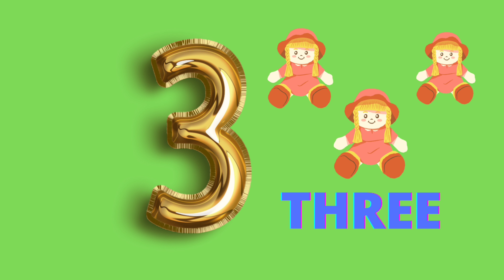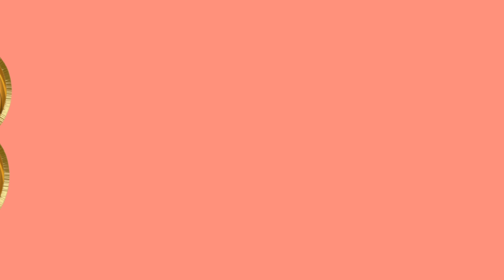123 number names | One two three | 1 to 10 counting |1 से 10 तक गिनती, |ஒன்று, இரண்டு, மூன்று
This video is a depiction of educational videos for kids and learn to count numbers. This learning numbers video will helpful for kids to recognize numbers 1 to 10 and learn numbers 1 to 10 with fun-loving.

This video is a part of count numbers, kids learning and educational videos. In this preschool learning video contains recognizing numbers 1 to 10 and counting numbers 1 to 10. This video is ideal kindergarten school and preschoolers to learn numbers with fun and easy way. This video is just for you, we have a fun way to teach counting 1-10 and learning numbers 1 to 10.

About Channel

"KIDZ E LEARN WITH FUN ” is a kids learning, preschool learning and educational videos channel. We produce very simple and fun loving videos for kindergarten, preschoolers, toddlers and kids. Moreover, Parents and teachers will surely enjoy the learning numbers videos that we have created. These educational videos will surely help your kids to learn quick with entertainment and good music. Because of our learning numbers videos will play a significant role in kids basic foundation and learning process. These are the first steps towards academic learning and basic foundation of Preschoolers, Toddlers and kindergarten.